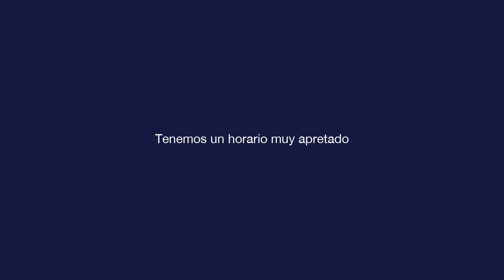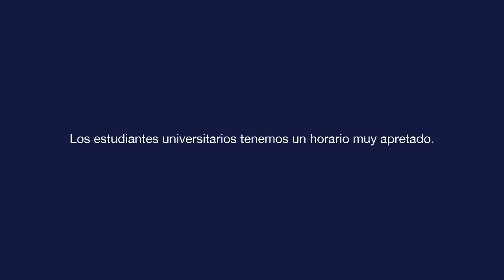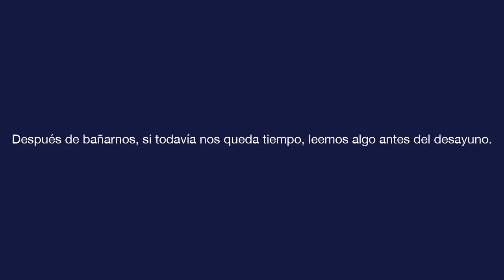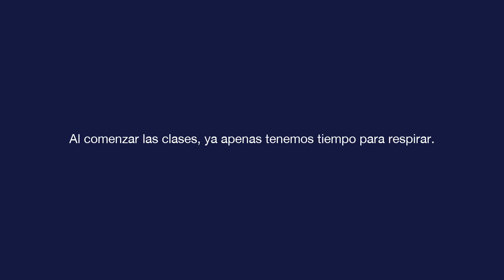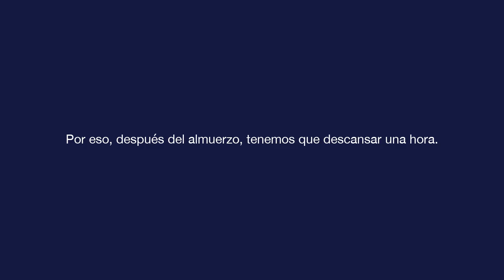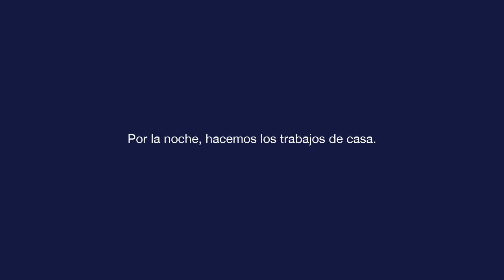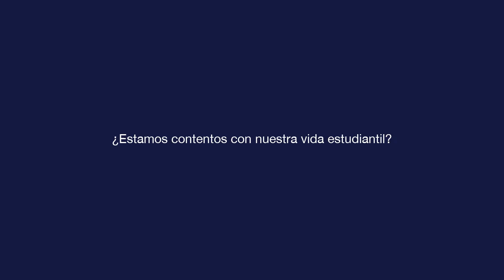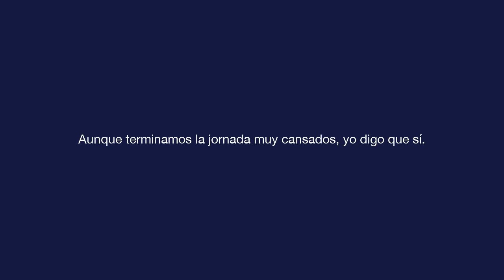Базовый испанский - Урок 8 - Tenemos un horario muy apretado